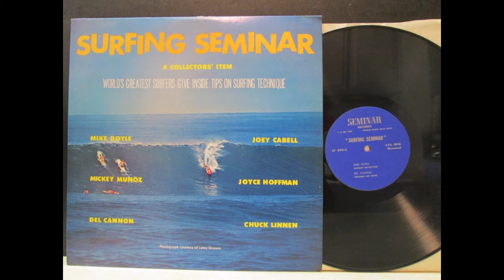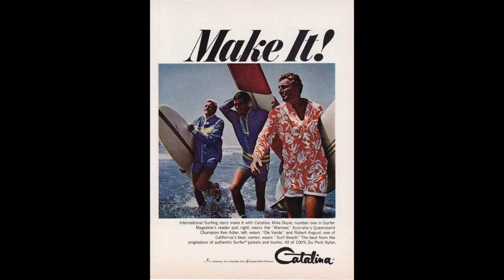Mike Doyle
A beautiful celebration of life for a true legend, Mike Doyle! We will truly miss my uncle but I know he is now riding the endless wave and we will meet again. We are thankful to have his beautiful wife Annie Doyle in our life, as she makes life so much more colorful, which made Mike and everyone that knows her so happy.
We will be starting a our journey on the road in our new Four Wheel Camper starting in 2020. We will  be documenting our journey as we explore the world.
Have fun, Adventure and never slowdown!
With much love to my uncle, you will be missed dearly but never forgotten.
Jamie and Warren McCafferty
VagaBanditos